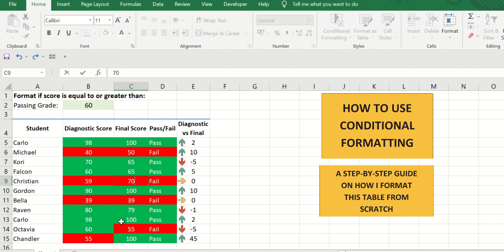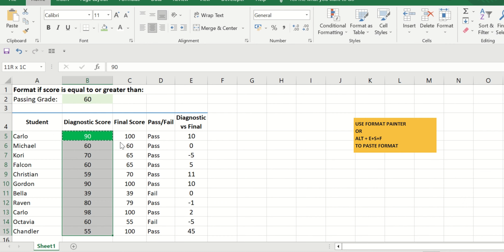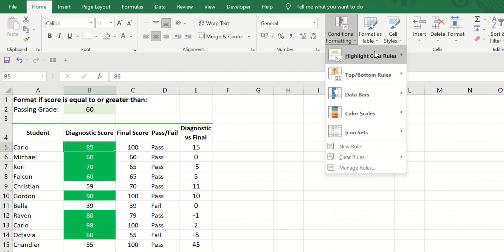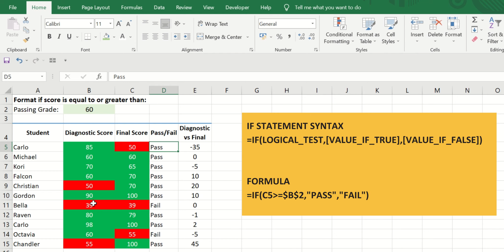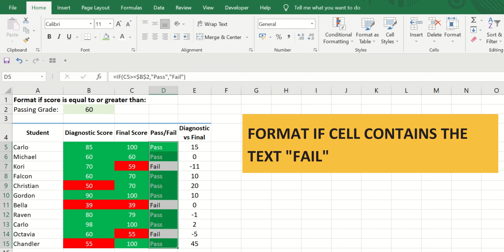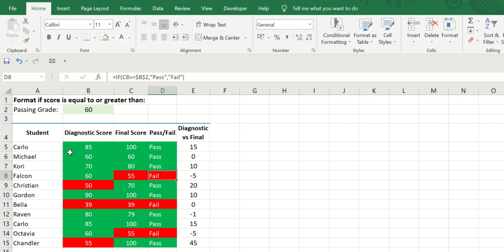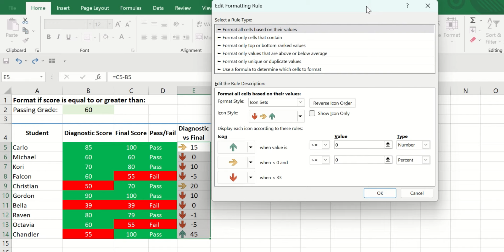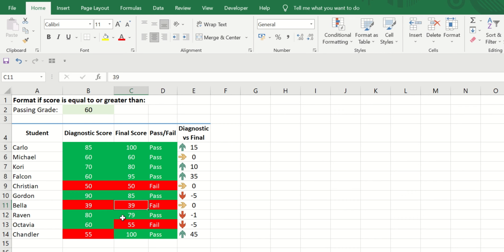Conditional Formatting | Microsoft Excel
How to use conditional formatting in microsoft excel. A step-by-step guide on how I format this table from scratch.
01:12 Format if score is greater than or equal to passing grade
02:29 Format if score is less than passing grade
03:56 If Statement Syntax
04:45 Format if cell contains the text "Pass"
05:16 Format if cell contains the text "Fail"
05:50 Format to see if there are duplicate values
06:29 Format to show student progress using icon sets